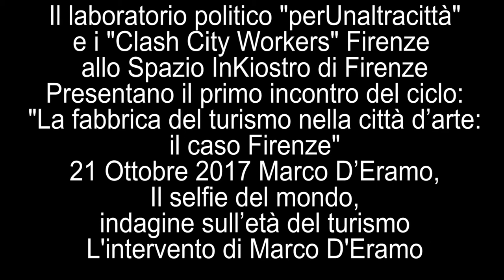Il Selfie del Mondo - Marco D'Eramo